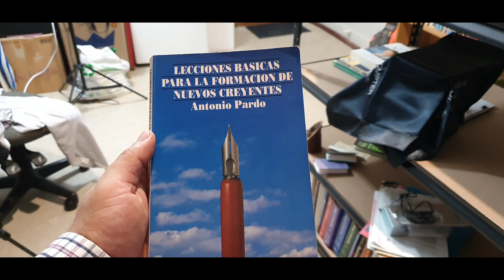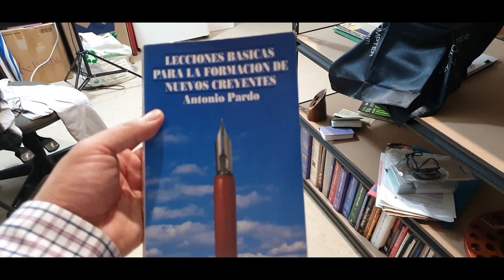¿Cual es el libro es apropiado para discipular nuevos creyentes?